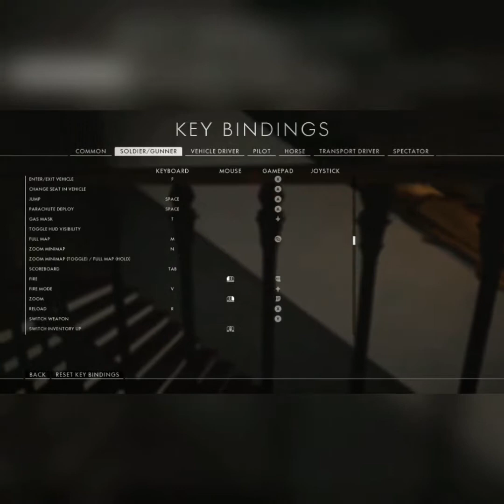BATTLEFIELD 1 PC SHAZZ